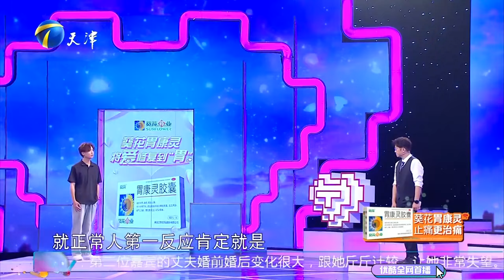【爱情保卫战】施虐者撞上受虐者，女子太霸道全方位掌控男友